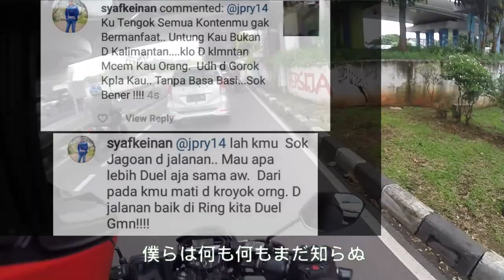What if THE ROAD OF INDONESIA had an anime opening? (Naruto OP 16: Silhouette)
Probably this is what happened if the road of Indonesia had an anime opening.

Song: KANA-BOON - Silhouette (Raon Lee Cover)

Bike: Honda CB150 Verza
Jacket: Contin Provoke, Respiro Ignito, Respiro D-Vest R1.3
Helmet: Zeus ZS-811 MBLK J20 Red
Gloves: Scoyco MC29 Full Finger & ProBiker MCS-01 Full Finger
Camera: GoPro Hero 4